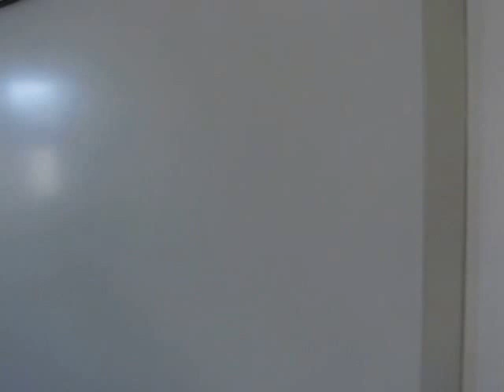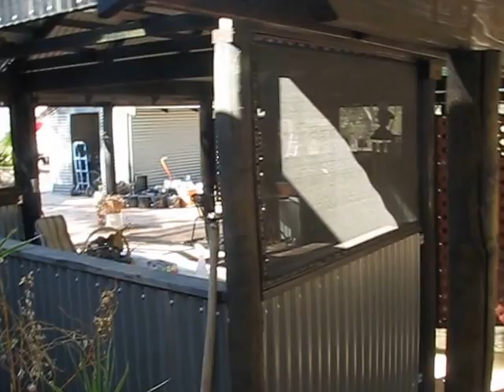Off the Grid and building (part1)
This is part one, because there are so many things to talk about when building a house off the grid in Australia.  In this video Steve will talk about the eps panels that we used for our new project and gives the reasons why we didn't go down the road of orthodox building methodology , that we have done before , or shipping containers or turning a shed into a home.